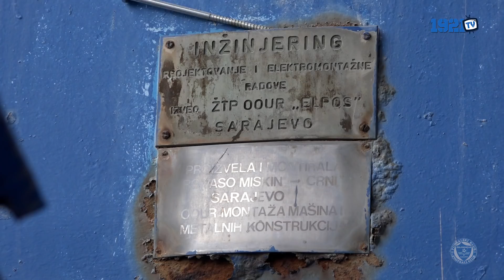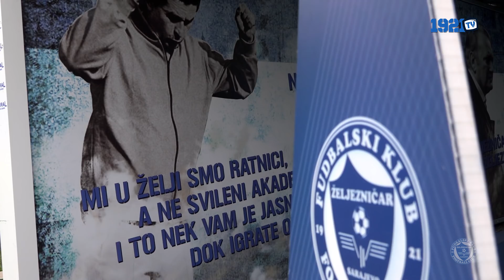Izvještaj: FK Željezničar - FK Sloboda 0:0 (FULL HD)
Snimatelji: Goran Kujundžić, Nedim Kreštalica, Almedin Halilović
Montaža: Nedim Kreštalica
Novinar: Goran Kujundžić

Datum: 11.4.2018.